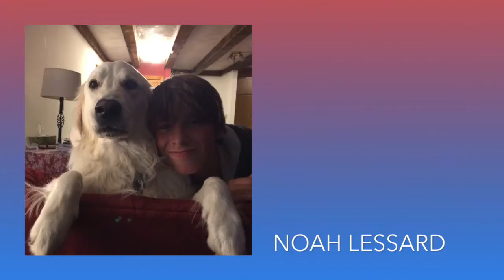GNGHS Class of 2018 Senior Video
This is the Gray-New Gloucester High School Class of 2018's Senior Video!

A huge thank you to all who submitted their photos and throwback photos and videos, because without your submissions, it wouldn't have been possible.

CONGRATULATIONS GNG GRADUATES!